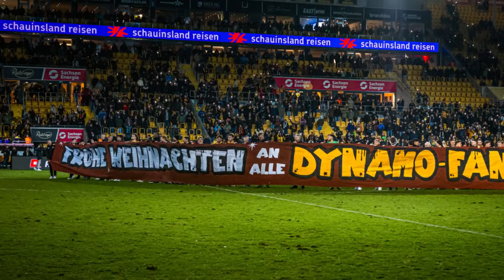...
In diesem Sinne...genießt mal die fussballfreien Tage mit denen, die sonst immer leiden, wenn ihr Woche für Woche im Stadion seid!